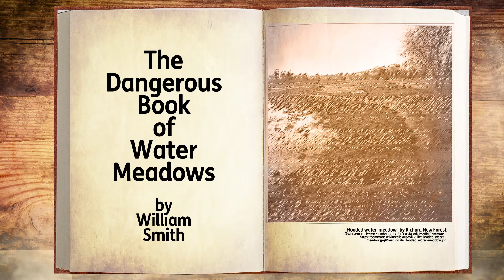William Smith, an extraordinary Life, part 4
The Scarborough Museums Trust commissioned us to conceive, write and produce a series of 5 short videos for their exhibition commemorating the life and work of William Smith and the bicentenary of the publication of his geological map of Britain.
William Smith may be the most important historical figure that you've never heard of and his work, which arguably turbo charged the nascent industrial revolution, changed the world.